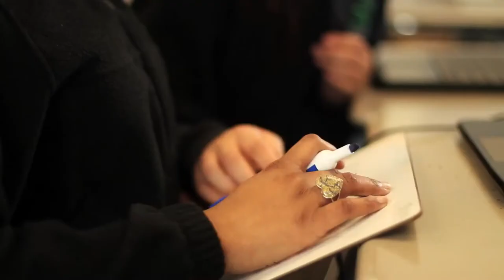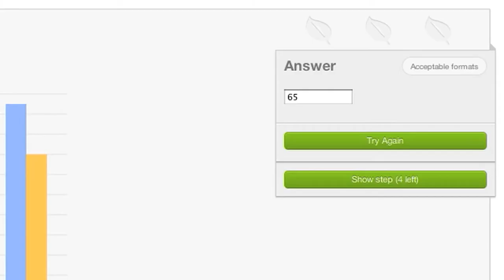Khan Academy w gimnazjum (KIPP Bridge w Oakland, Kalifornia)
Tłumaczenie KaroLab. Dźwięk Sonica.
CC: NC-BY-SA